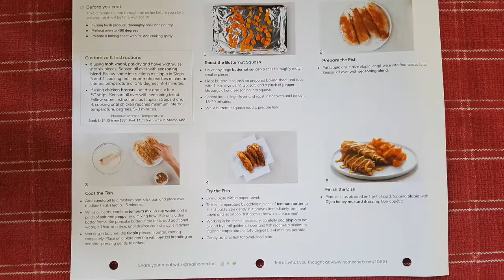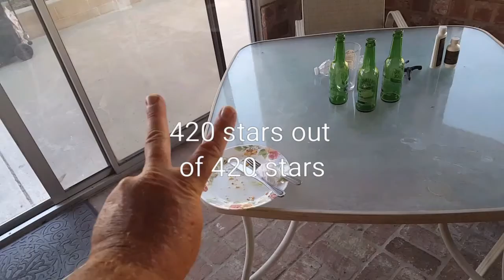Pretzel Crusted Tilapia with Honey Mustard and Roasted Butternut Squash Home Chef Review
Rice and toast not included.